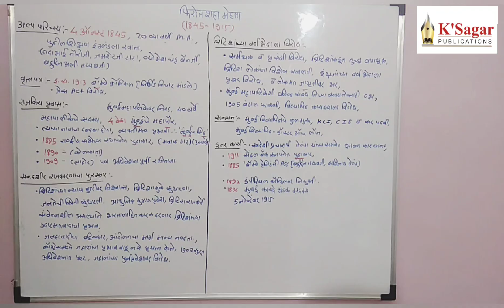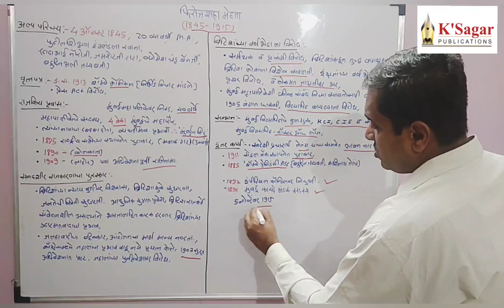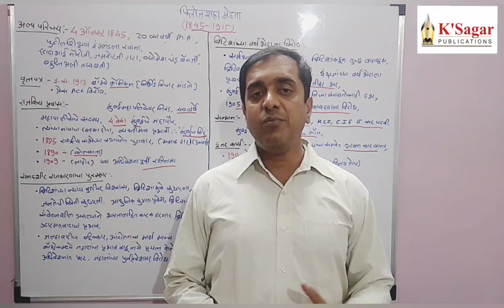महाराष्ट्रातील समाज सुधारक|फिरोजशहा मेहता|Ksagar spardha|Vishal Pawar sir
महाराष्ट्रातील समाज सुधारक जो घटक पोलीस कॉन्स्टेबल ते राज्यसेवा मुख्य सर्व परीक्षांना 5-10 मार्क पर्यंत विचारला जातो जे मार्क हातचे आहेत अशा मार्कसाठी खास केसागर स्पर्धा.. घेऊन येत आहे महाराष्ट्रातील समाज सुधारक व्हिडिओ सिरीज by विशाल पवार सर
फिरोजशहा मेहता